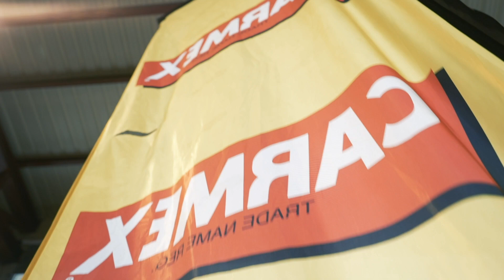Trofeo Alevín Paco el Maestro - Audi quattro Cup 2019 en Formigal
El sábado 6 de abril se ha celebrado el Trofeo Alevín Paco el Maestro de Formigal, la última prueba del circuito Audi quattro Cup de la temporada 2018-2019, después visitar las estaciones de La Molina, Baqueira Beret, Valgrande Pajares, Sierra Nevada y Cerler.

La competición, dirigida a niños y niñas de 9 a 12 años, ha estado marcada especialmente por los valores del Audi quattro Cup: perseverancia, superación, compañerismo, aprendizaje, constancia y, sobre todo, diversión.